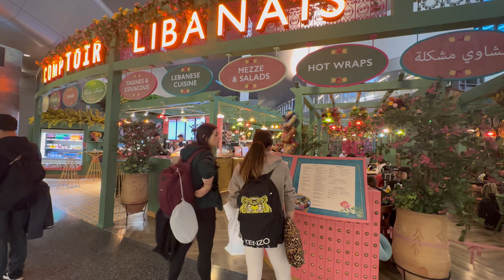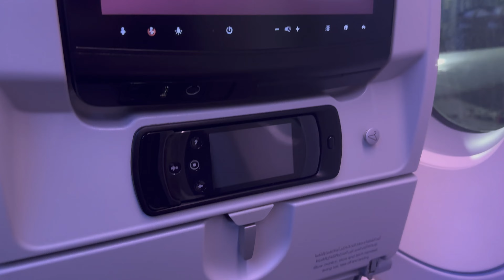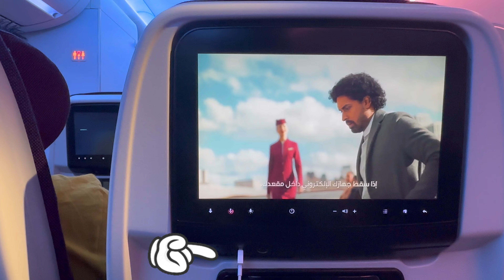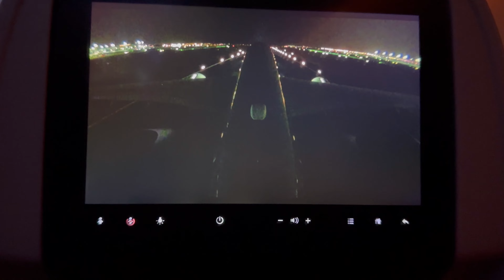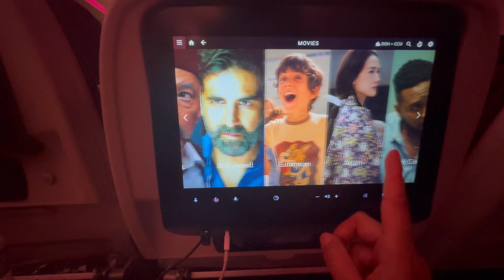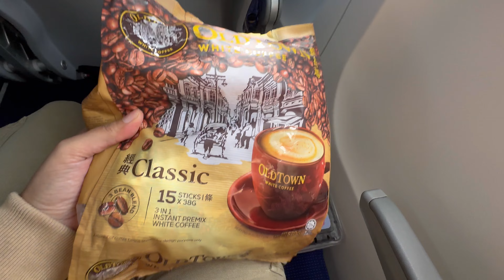Traveling to Manipur ❤️from Doha in 2024||Aircraft A-350 and ATR|| Qatar Airways and Indigo airline